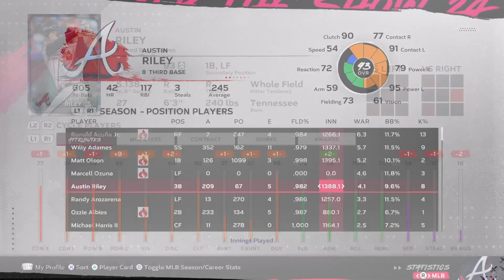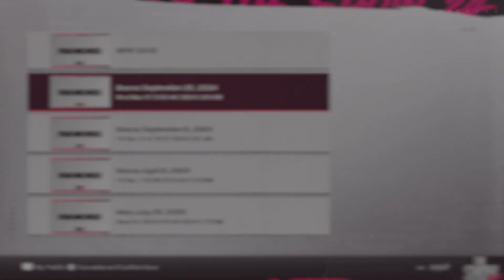9/29/24: Recapping the 2024 Atlanta Braves. (Franchise Year 1)